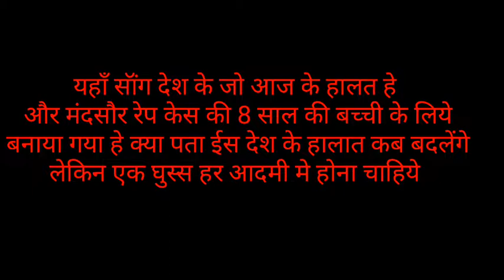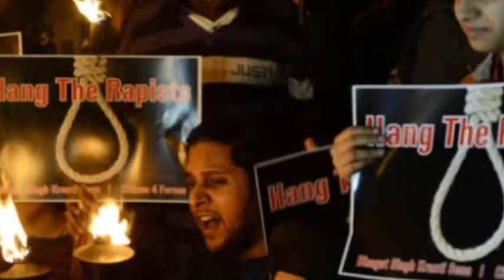Gussa rep song for mandsor rape cand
Video made by ashish sir
Song soug by kumaar